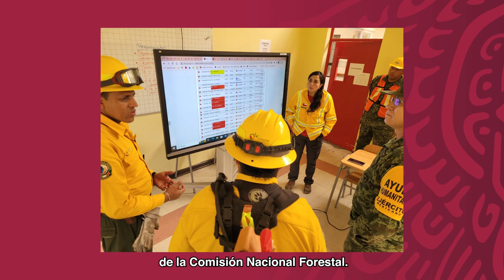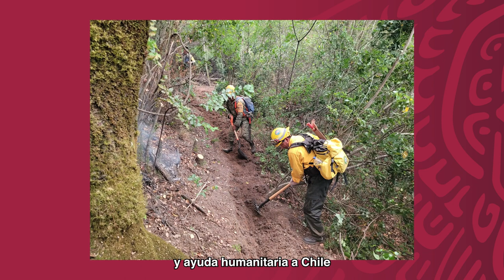México envía ayuda humanitaria a Chile ante la emergencia por incendios forestales